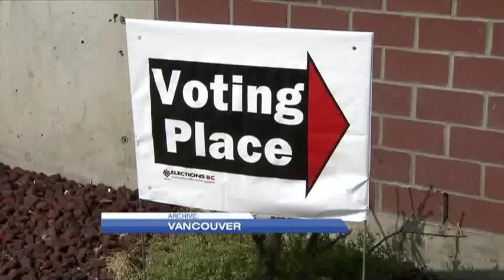BT Vancouver: Panel Gives Thumbs Down To Online Voting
Banking, shopping, socializing -- seems like we can do almost anything online, but voting, will have to wait.